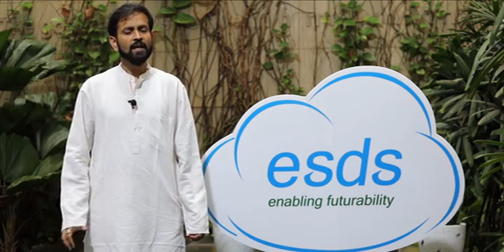How Nitric Oxide in Vegetables and fruits as well as through Humming kills viruses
Probably this is the reason why none of the Herbivores Animals tested Positive for any of the Corona Viruses.

Also my many friends who regularly do Bhramri pranayam have remained
negative throughout.

If you need 3 meals a day, then make sure you also do Humming and Bhramri 3 times a day😇